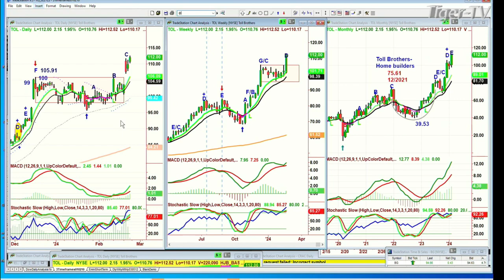February 23rd 10AM ET Market Update on TFNN - 2024